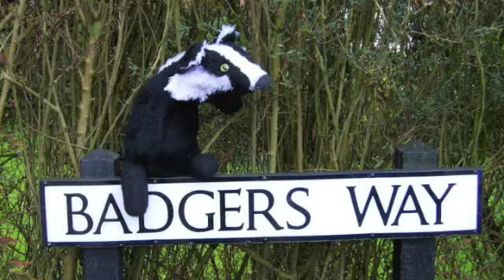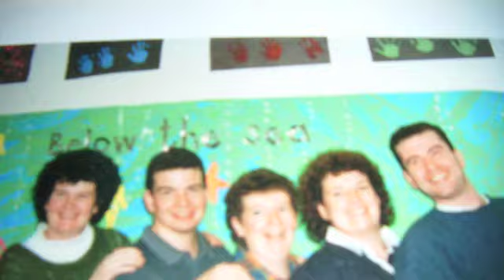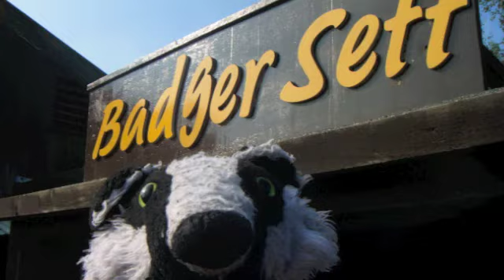Charlie O'Malley SWIM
SWIM by Charlie O'Malley .

A friend had called to tell me ,that everything's o.k
you've gotta take a back seat now and i will lead the way
there's an island made from sunshine, where everybody goes
where dreams are made and worries fade, but i won't let you go

so swim...throw yourself in...you've gotta begin...you better go now
swim...throw yourself in...if you wanna win...learning to swim

and up on the horizon, a ship to sun it sails
the passengers were warned that night in case the voyage fails
'cause floating in the distance, a body weak and sore
he's been trying sixteen weeks but still can't find the shore
.so swim

if no man is an island, why does it take so long to get to you?
everyman is an island, if you can stick your head up on the waves
taking the biggest breath, feeling the sun in your eyes
 learning the tides...

i found myself a motel, the one down by the quay
a beach i stood with one foot out and one foot in the sea
the fish all started cheering, the dolphins wanted more
they hadn't seen me be like this since 1984. so swim

i started off by diving, from a wreck of broken steel
i hit my head upon a rock, got tangled round the keel
i woke up feeling sandy, with seaweed in my hair
a man said "well you've made it then, but you didn't pay the fare"
...so swim

Thanks to everyone who appears in this SILLY photo video

try these others..

and a big love and thanks to sir Tarkisum, without whom.